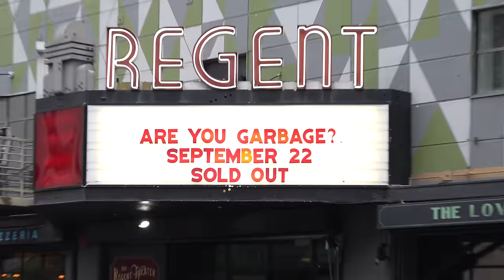Are You Garbage Comedy Podcast: The Death of Garbage Island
Are You Garbage presents stand up comedians and podcast hosts Tommy Pope & Chris O'Connor from Stuff Island! You know Stuff Island from Matt & Shanes Secret Podcast,  This is Not Happening, Whiskey Ginger w/ Andrew Santino, Look at Dish, stand up comedy and so much more.

Comedians H. Foley and Kevin Ryan are self proclaimed GARBAGE. Each week a new stand up comedian gets put to the test.
Steal shampoo from hotels?
Own a George Foreman Grill?
Ever worn JNCO Jeans